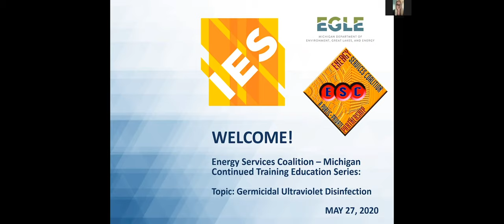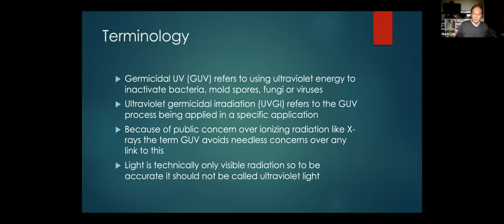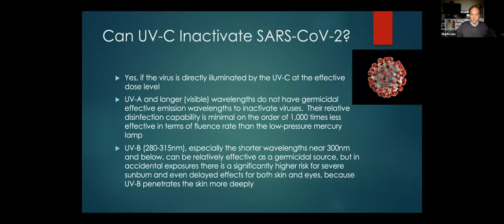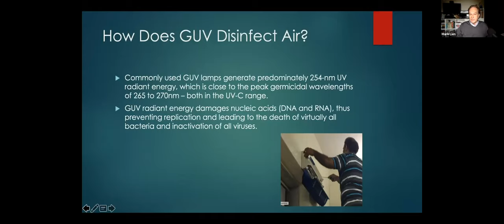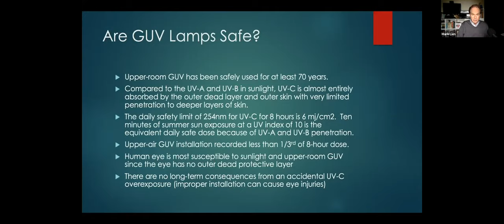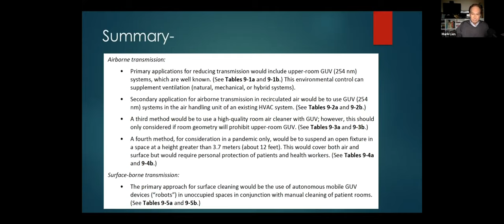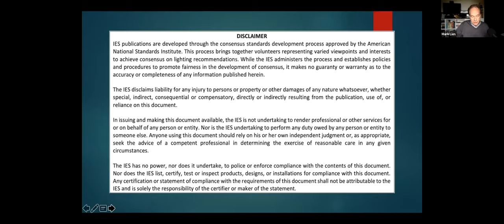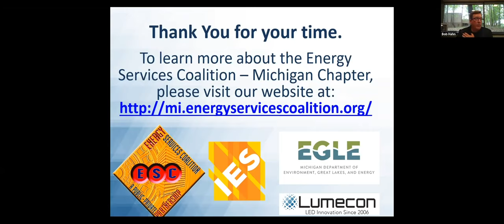Lumecon Germicidal Ultraviolet Disinfection Webinar 5 27 2020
There seems to be a wave of seemingly conflicting statements and opinions about the disinfection capabilities and safety of UVC Light.

Michigan Department of Environment, Great Lakes, and Energy (EGLE) with the Energy Savings Coalition - Michigan Chapter along with Lumecon is proud to host Mark Lien from the Illuminating Engineering Society. Mark will discuss and answer questions on the subject of GUV, photobiological basics, carcinogenicity risk, UV-C lamp sources, relevant research, and much more.